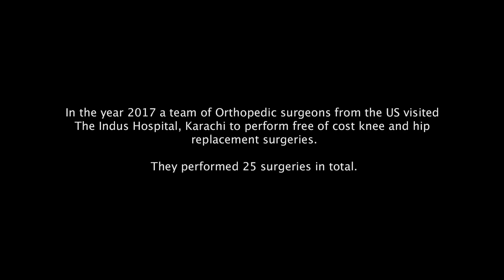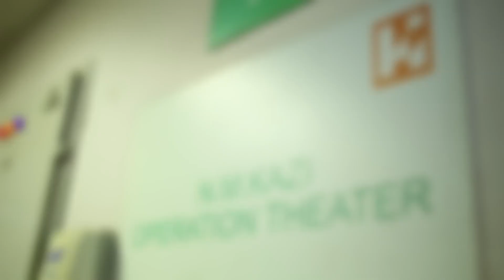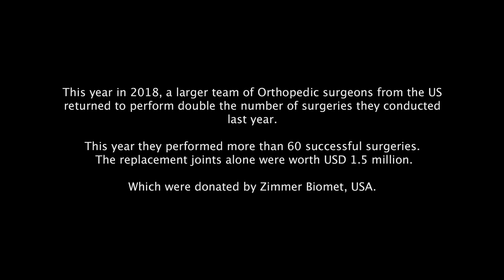Patient Irfan | Knee Replacement | IHN France